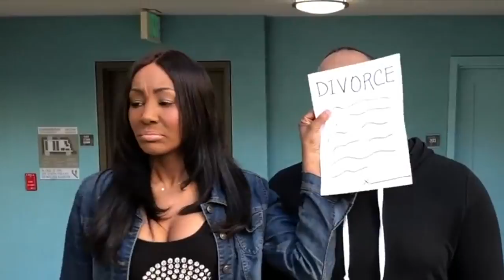Baby LOOK!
Baby LOOK! by TanjareenAndCT

STARRING:
Tanjareen Thomas

Shot by Kevin Wright on iPhone 8plus